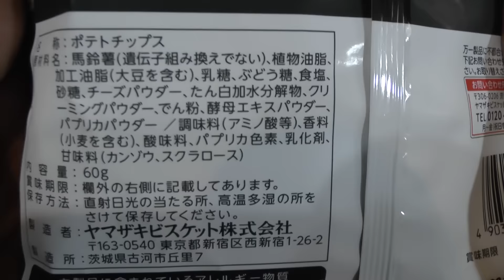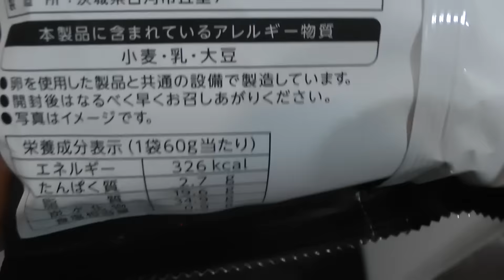YBC アツギリ贅沢ポテトチップス濃厚チーズ味 レビュー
YBC アツギリ贅沢ポテトチップス濃厚チーズ味を購入し食べた感想を解説した動画です。